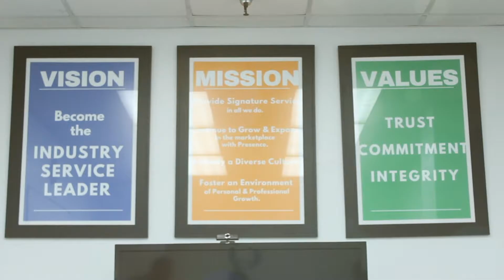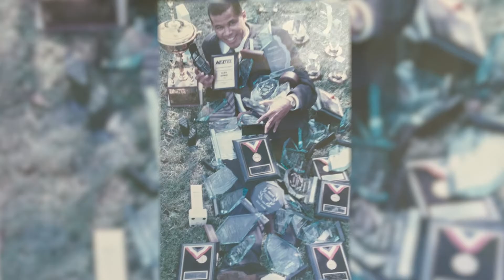Glenn Bowie Speaks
Glenn Bowie’s testimonial video proving why Glenn Bowie is a master Salesman and the right person to launch a “can-do” speech campaign.